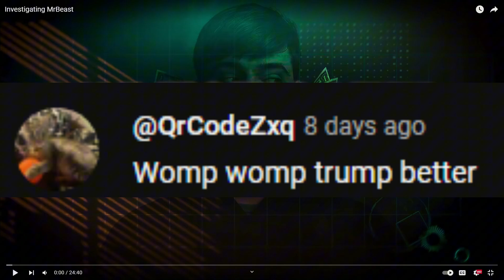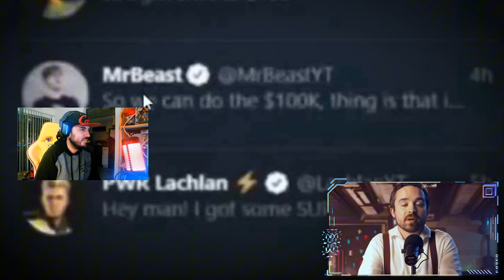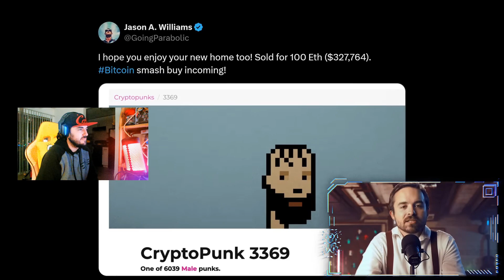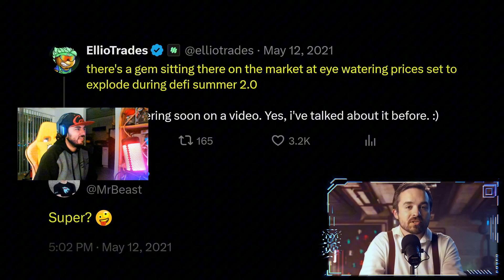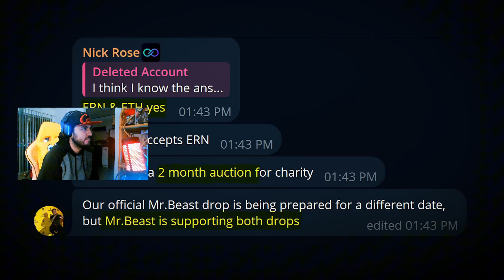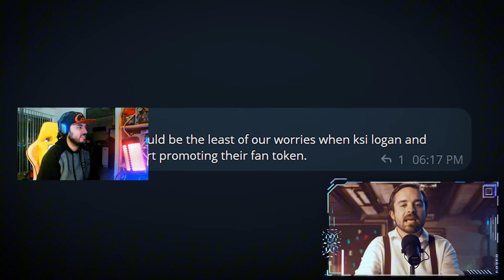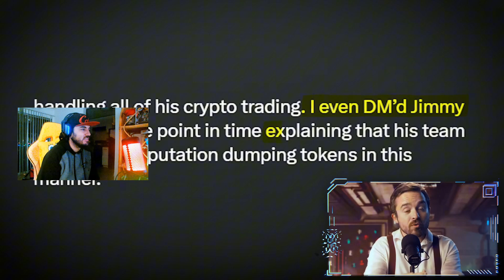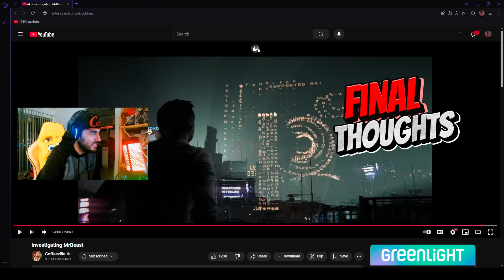MrBeast Involved In Crypto Scams?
I'll try to keep up with things I start with for the channel as extra content for you guys!